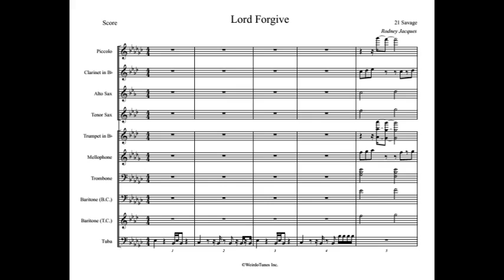Lord Forgive Full Display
Artist: 21 Savage

WeirdoTunes Inc.